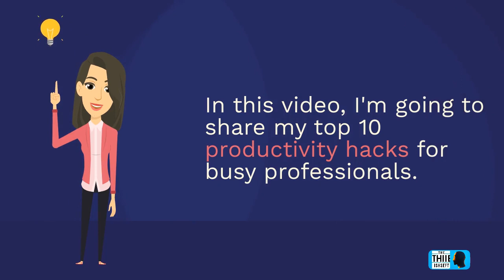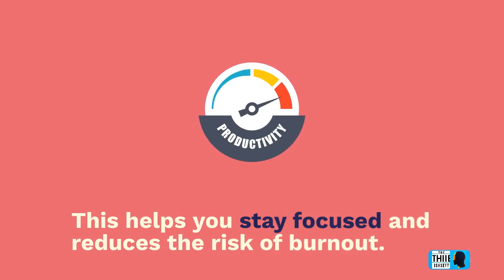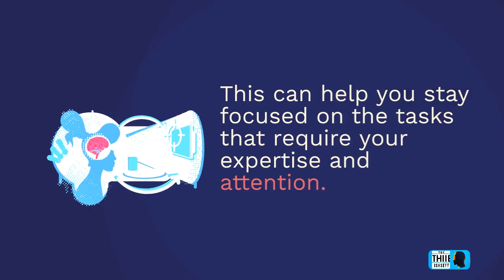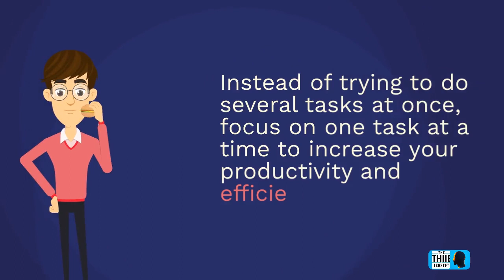Top 10 Productivity Hacks for Busy Professionals: Boost Your Focus and Get More Done!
In this video, we're sharing our top 10 productivity hacks for busy professionals. From creating a prioritized to-do list to practicing self-care, these tips and tricks will help you stay focused and get more done throughout the day. Whether you're an entrepreneur, freelancer, or work in a fast-paced corporate environment, these productivity hacks will help you boost your efficiency and achieve your goals. Tune in now to learn how to be your most productive self!